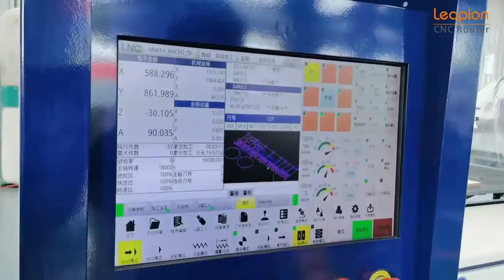CNC Router 2130 cutting machine for India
Leapion CNC Router 2130 cutting machine for India
function:cut wood and some metal materials
machinepower:cut wood and some metal materials,etc.